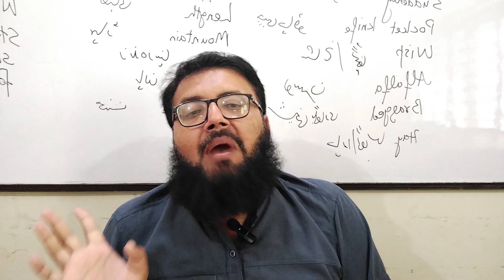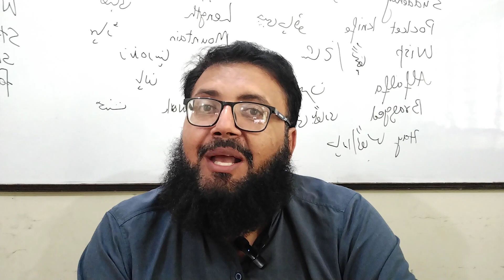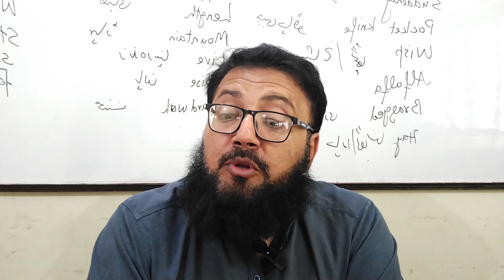Islamic Education Class First Year lecture 3 Topic وجود باری تعالیٰ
Class First Year Islamic Education Chapter One Lecture No 3 Topic توحید (وجودِ باری تعالیٰ)
Title: Understanding Tawheed: The Oneness of Allah - A Comprehensive Lecture

Description:
Welcome to our enlightening YouTube video lecture on Tawheed, the fundamental concept of Islamic monotheism. In this thought-provoking and comprehensive session, we dive deep into the essence of Tawheed, exploring its significance, principles, and practical applications in our daily lives.

Led by Professor Khizar Abbas, this lecture aims to provide a clear understanding of Tawheed, dispelling misconceptions and shedding light on its various dimensions. Whether you are a student of Islamic theology, a curious individual seeking knowledge, or someone striving to strengthen their connection with Allah, this lecture is designed to cater to all levels of understanding.

Throughout the lecture, [Speaker's Name] guides us through the three core aspects of Tawheed: Tawheed al-Rububiyyah (Oneness of Allah's Lordship), Tawheed al-Uluhiyyah (Oneness of Allah's Worship), and Tawheed al-Asma' wa al-Sifat (Oneness of Allah's Names and Attributes). Drawing from extensive scriptural references and scholarly interpretations, the speaker presents these concepts in a relatable and accessible manner, allowing viewers to grasp their profound significance.

Moreover, the lecture delves into the practical implications of Tawheed, illustrating how it influences our relationship with Allah, our daily actions, and our interactions with fellow human beings. By emphasizing the unity and singularity of Allah, the lecture aims to inspire a greater sense of purpose, devotion, and mindfulness in our lives.

Whether you are a Muslim seeking a deeper understanding of your faith or a non-Muslim interested in learning about the core beliefs of Islam, this lecture offers a captivating exploration of Tawheed. Join us on this transformative journey of knowledge and spirituality, as we unravel the profound concepts of Tawheed and their implications in our lives.

Don't miss this opportunity to gain a comprehensive understanding of Tawheed, the cornerstone of Islamic belief. Together, let us embark on a journey towards a stronger, more meaningful connection with Allah.